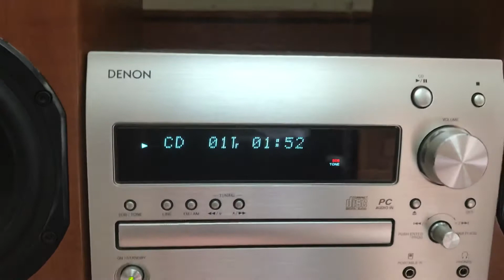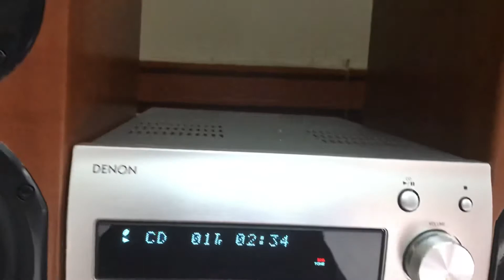Dàn mini denon D-MX11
Dàn có công suất 55w Điện 100v.       - Đầy đủ các cổng kết nối tivi điện thoại laptop. Cổng aux công line.        - chỉnh Bas treble trên máy.                  -  loa ME33 có công suất 100w/2 loa.                                                              -  Giá 2tr2.                                                 - ĐT Zalo 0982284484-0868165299